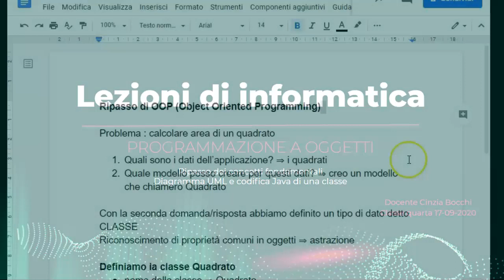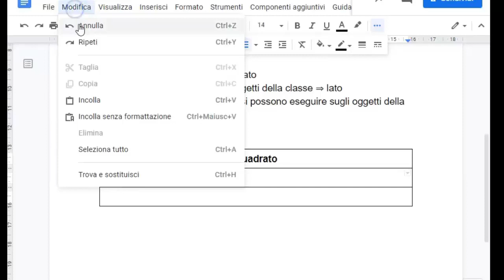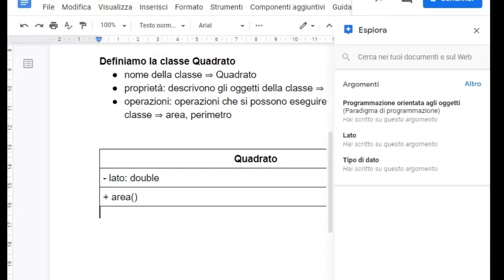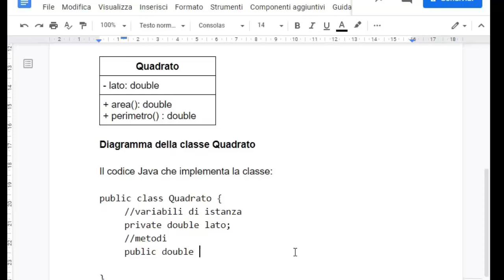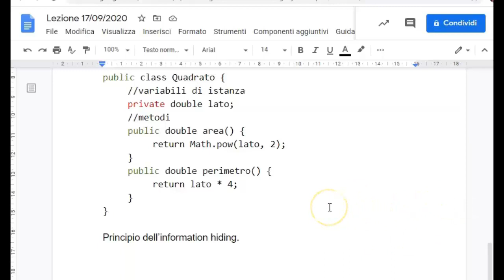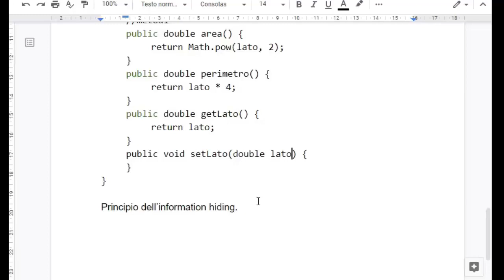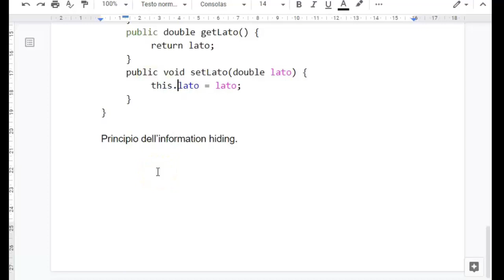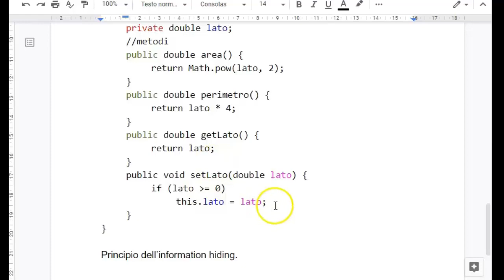Programmazione a oggetti: UML, Getter/Setter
Informatica - Classe quarta - Lezione del 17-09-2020 - Ripasso OOP
Diagramma UML della classe Quadrato e sua codifica Java.
00:00 Riepilogo della lezione precedente
00:58 Diagramma UML della classe Quadrato
04:03 Codifica Java della classe Quadrato
07:08 Definizione dei metodi get e set